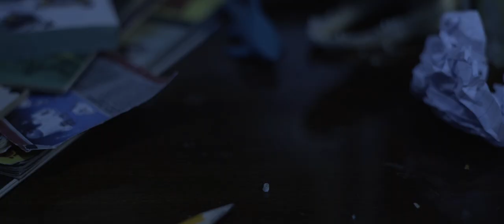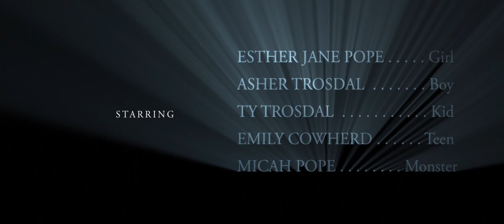THERE'S SOMETHING IN THE LAKE short film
Shot in and around Nashville Tennessee, There's Something In The Lake premiered at the 2020 Atlanta ShortsFest in August was an official selection of Comicon International Film Festival, Awesome Con Short Film Fest, Jelly Film Festival (finalist) and won the Outstanding Achievement in Genre Filmmaking award at the Lake County Film Festival.
A feature length version is currently in preproduction.

Cast:
Girl. Esther Jane Pope
Boy. Asher Trosdal
Kid. Ty Trosdal
Teen. Emily Cowherd

Crew:
Written and Directed by Greg Pope
Director of Photography: Daniel Collins
Sound, PA: Finn Pope
Grip, PA: Micah Pope
Costume Design: Shannon Pope
Music, Editing, Graphics: Greg Pope

Special Thanks: Scott Greenwoood, Lynn & Storm Trosdal, Betsy Collins, Shannon Pope, Eric Corum, VideoCopilot.net